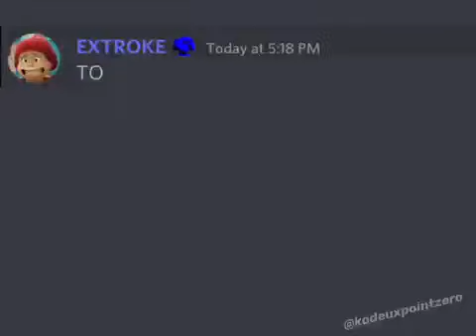Toad be Ballin